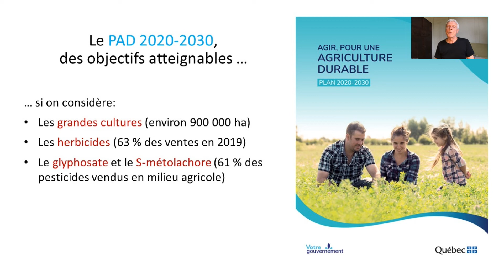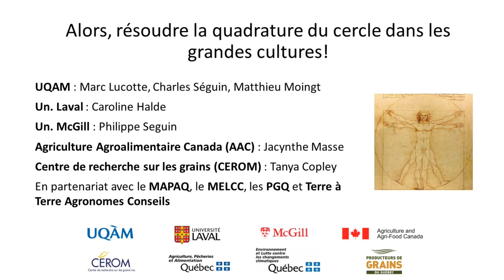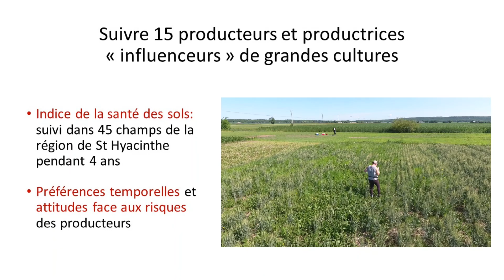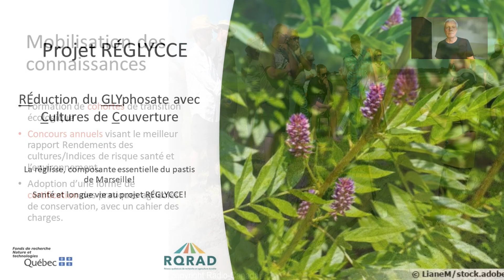Projet RÉGLYCCE - RÉduction du GLYphosate avec Cultures de Couverture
Ce projet mené par Marc Lucotte (UQAM) est conçu par une équipe interdisciplinaire et intersectorielle. Il vise à évaluer et promouvoir des pratiques agricoles de conservation en grandes cultures contribuant à l’atteinte simultanée des deux premiers objectifs du PAD. Ces pratiques reposent sur un travail réduit des sols combiné à des cultures annuelles ou vivaces de couverture, notamment la réglisse, pour contrôler les adventices tout en réduisant l’usage des herbicides, et augmenter le carbone dans les sols.